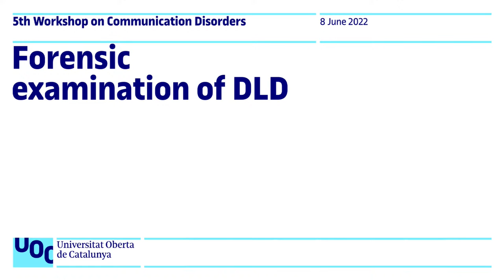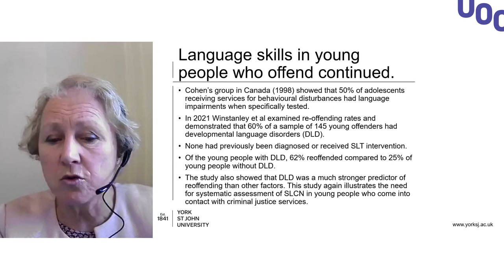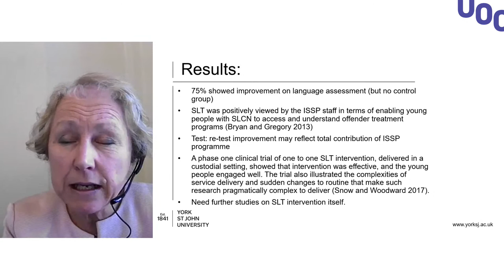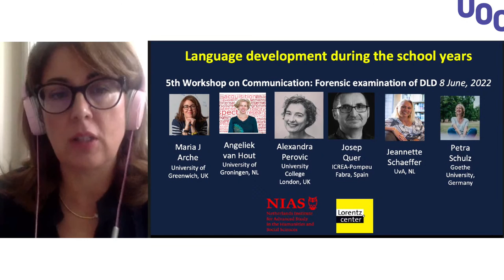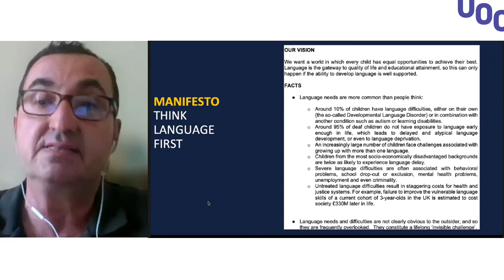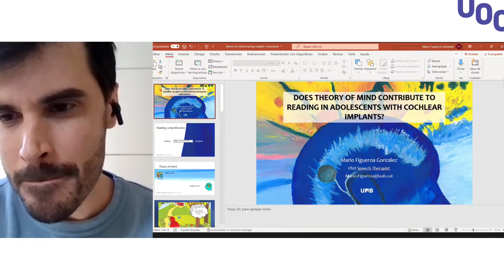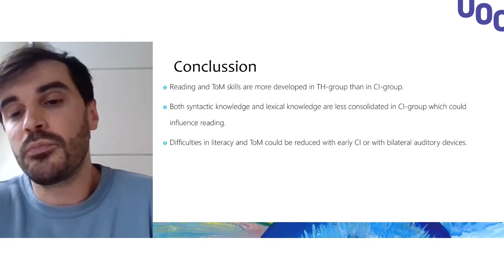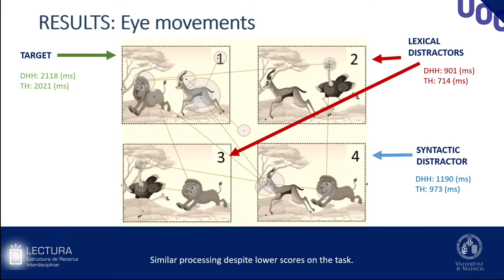5th Workshop on Communication Disorders: Forensic examination of DLD | UOC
Schedule:

11:00 Inauguration and presentation of the Workshop by the director of the Speech and Language Therapy programme, Dr. Alfonso Igualada.

11:05 Inaugural talk "Speech, language and communication difficulties in young offenders" by Professor Karen Bryan

12:20 Round Table: "Language development during the school years"  with Prof. Maria Arche, Prof. Josep Quer, Prof. Karen Bryan, Moderator: Dr. Alfonso Igualada

13:15 Oral communications on language disorders in children by young SLT researchers
Dr. Mario Figueroa González - Does theory of mind contribute to reading in adolescents with cochlear implants?
Dr. Nadina María Gómez Merino - Having a look at the reading difficulties of children and adolescents who struggle with grammar: An overview of eye-tracking studies in population with deafness.

13:55 Closing of the Conference by Dr. Alfonso Igualada Pérez

ENG